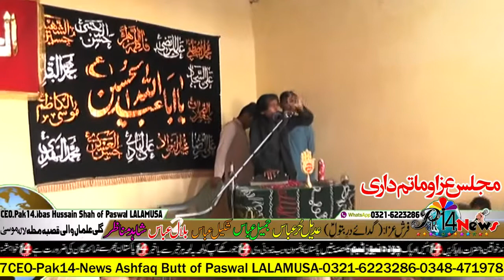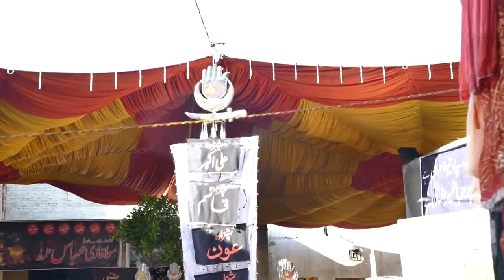Ansar Ali jaffari-2-Muhrram-1442-Mohlla Qasba LALAMUSA-Date-22-8-2020-part-4